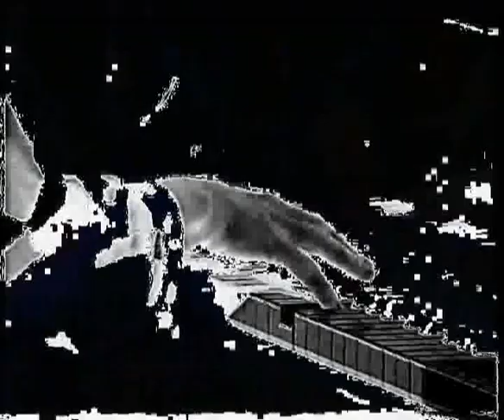Ordugele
Piano-Jazz Improvisation von Heidi Aydt.
3 Sätze: Ordugele muss sein, wunnebar tella Gnüf, must leve ungezücht.
Inspiration durch die Kunst von Geisteskranken aus der Sammlung Prinzhorn in Heidelberg
Visualisierung: Franz Manfred Seifert